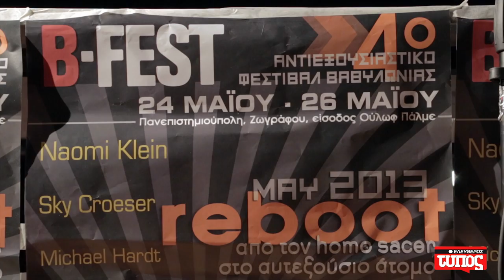ΝΑΟΜΙ ΚΛΑΪΝ: «Οι Έλληνες πολίτες ζουν το δόγμα του σοκ»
Η ΔΗΜΟΣΙΟΓΡΑΦΟΣ-ΣΥΓΓΡΑΦΕΑΣ ΜΙΛΗΣΕ ΣΤΙΣ ΕΚΔΗΛΩΣΕΙΣ B-FEST

Πλήθος κόσμου παρακολούθησε το Σάββατο το βράδυ τη Ναόμι Κλάιν στο πλαίσιο των εκδηλώσεων του B-fest που ολοκληρώθηκε χθες στην Πανεπιστημιούπολη του Ζωγράφου.
Η διάσημη δημοσιογράφος, συγγραφέας και ακτιβίστρια του αποκαλούμενου κινήματος κατά της παγκοσμιοποίησης, γνωστή διεθνώς για τα βιβλία της «No Logo» και «Το δόγμα του σοκ», μίλησε κυρίως για την κλιματική αλλαγή ως αποτέλεσμα της νεοφιλελεύθερης οικονομίας και ως πρόσχημα για την επιβολή μεγαλύτερης λιτότητας, για το ρόλο της αυτοοργάνωσης των εργαζομένων και των κοινωνιών και την εμπειρία τέτοιων παραδειγμάτων από άλλες χώρες.
Η Ναόμι Κλάιν στην ομιλία της τόνισε ότι οι πολίτες στην Ελλάδα ζουν το δόγμα του σοκ στην καθημερινότητά τους και ότι η κρίση χρέους είναι η δικαιολογία για να επιβάλλεται μεγαλύτερη λιτότητα και να ιδιωτικοποιούνται οι δημόσιες επιχειρήσεις και ο δημόσιος πλούτος.
Μιλώντας για την κλιματική αλλαγή η Καναδή συγγραφέας υποστήριξε ότι η οικονομική κρίση χρησιμοποιείται ως πρόσχημα όχι μόνο για να δικαιολογηθούν η λιτότητα και οι ιδιωτικοποιήσεις αλλά και για να υπονομευθεί ο διάλογος για το περιβαλλοντικό ζήτημα και την υπερθέρμανση του πλανήτη.
«Με άλλα λόγια, οι μεγάλοι ρυπαντές του πλανήτη χρησιμοποιούν την κρίση για να τεθούν χαλαρότερα περιβαλλοντικά στάνταρντ», είπε η Ναόμι Κλάιν αναφέροντας ως παράδειγμα τις Σκουριές και τα χρυσορυχεία και κατέληξε λέγοντας ότι η οικονομική και η περιβαλλοντική κρίση έχουν τις ίδιες αιτίες και πηγάζουν από την απληστία μας για γρήγορο κέρδος.
«Οι επικίνδυνοι για το περιβάλλον ρύποι έχουν αυξηθεί κατά 54% και αυτό δείχνει ότι θα πρέπει να βάλουμε το περιβαλλοντικό ζήτημα ως κεντρικό ζήτημα στη μάχη κατά του καπιταλισμού», τόνισε η Ναόμι Κλάιν.

Κατά τη διάρκεια της ομιλίας της η διάσημη συγγραφέας αστειεύτηκε αρκετές φορές με το κοινό. Κάποια στιγμή μάλιστα ζήτησε συγγνώμη από όσους απογοητεύτηκαν γιατί περίμεναν να δουν τη Ναόμι Κάμπελ (μια έμμεση αναφορά στο γλωσσικό ολίσθημα του Αλέξη Τσίπρα) προκαλώντας τον ενθουσιασμό και τα χειροκροτήματα του κοινού.

ΚΩΣΤΑΣ ΠΛΙΑΚΟΣ